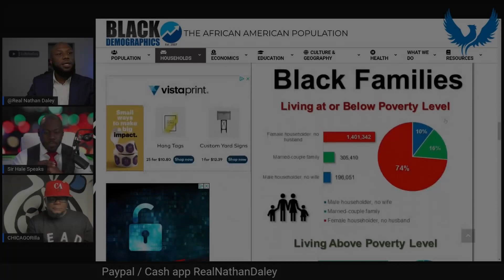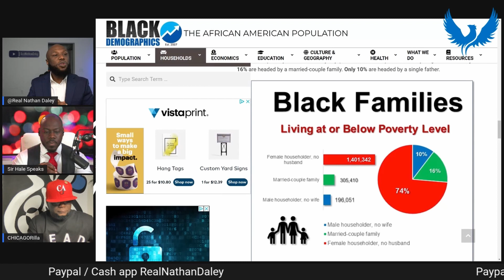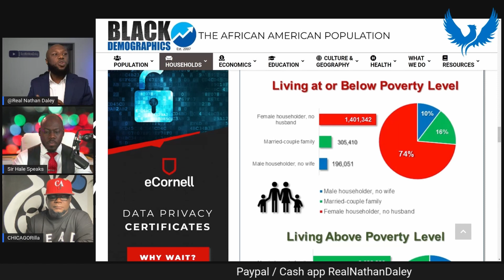Fathers Day Special: We Need Black Fathers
Happy Fathers Day! Shout out to all the Fathers especially the black fathers that are holding it down. You are loved and appreciated! juneteenth fathersday @SirHaleSpeaks